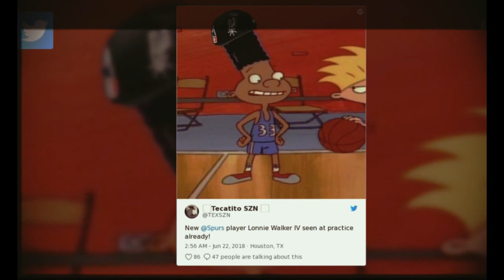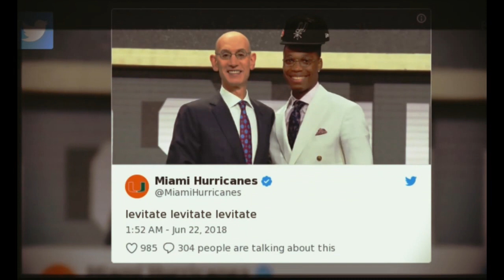Spurs' Lonnie Walker IV Got BEEF with Most Hats!